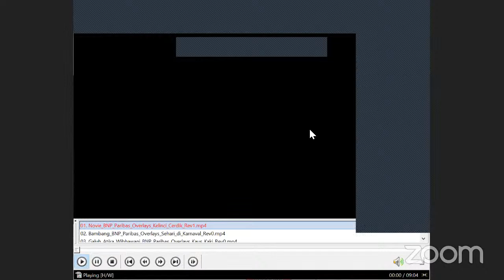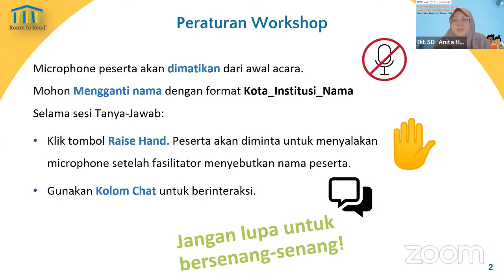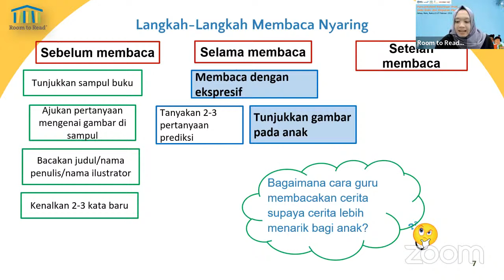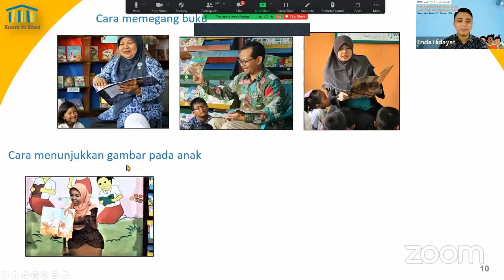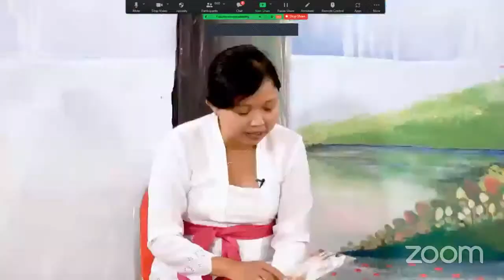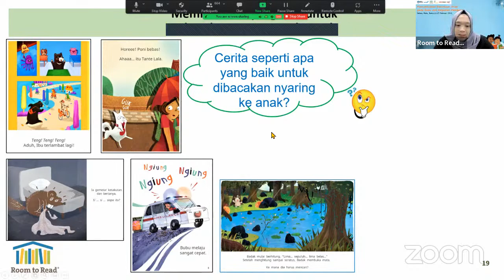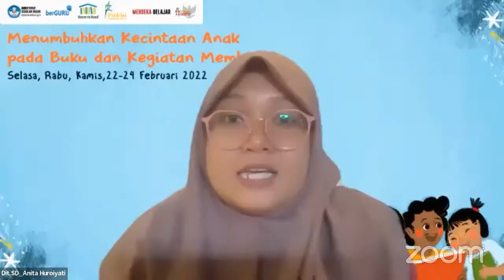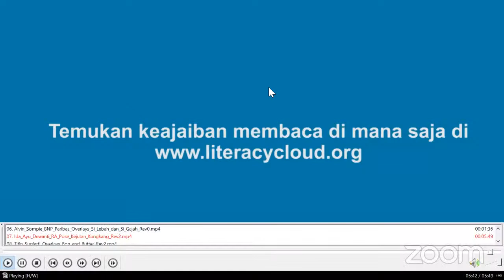Menumbuhkan Kecintaan Anak Pada Buku dan Kegiatan Membaca (Bagian 3)